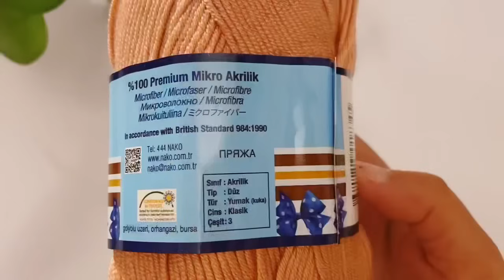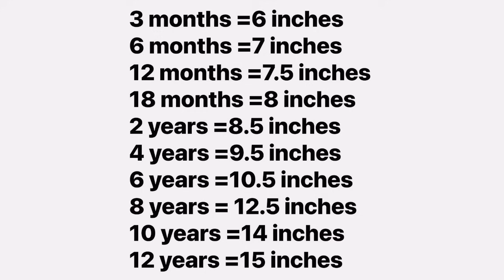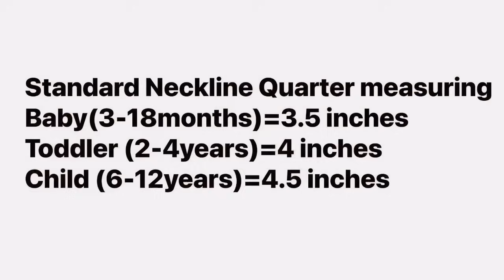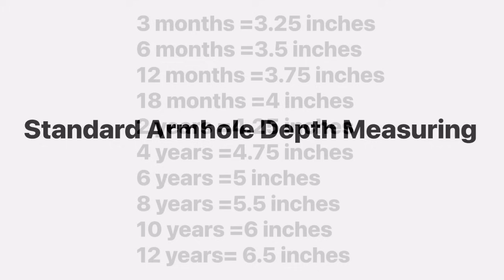How to Crochet Simple And Elegant Dress Written Pattern Available Now with Details link below👇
Searching for the perfect crochet patterns  items?

Easy Crochet Dress Crochet Toddler Dress | Crochet Summer Dress | Bagoday Crochet
Tutorial

Easy Crochet Dress / Crochet Toddler
Dress Tutorial

Crochet Baby Dresses

Etsy Written Pattern here 👇👇👇
                                             shorturl.at/iqGIU

crochet Designs & Tutorials
SKEIN NAKO TURKISH YARN -LIGHT BEIGE, Rose & Light Cream Colors (SUPER FINE YARN SIZE)
(3.00 mm) STAINLESS STEEL Crochet Hook (Crochet hook depend on your yarn instructions label)
scissors
Yarn Needle
Markers(optional).

StayHome WithMe @The crochet shop by ♥ N A N N O ♥
☕Relax & Watch The crochet shop channel by Nanno💕 to find Love & unique handmade crochet tutorials for free
Wrap yourself in beauty with a DIY crochet this crochet patterns. These crochet designs are absolutely fabulous to add to your collection.

Cute Mugs links:
for-crocheters-happy-crea-1924

 Crochet items like Crochet Baby Hat unique Baby Sweaters & Accessories are the perfect alternative baby shower and offer a different kind of warm comfort for your Love .

If you're into fashion and design then you'll love all the styles to choose from. You'll enjoy it even more when you've made it yourself, using one of our free crochet patterns & tutorials . Try it and tell me 💕

 All you need is your selected  baby yarn in your favorite color to complete this crochet pattern.

This beautiful crochet pattern can be done by anyone who has learned how to crochet basics.